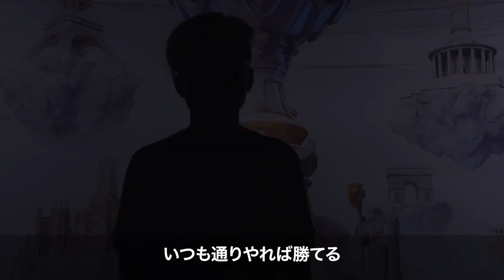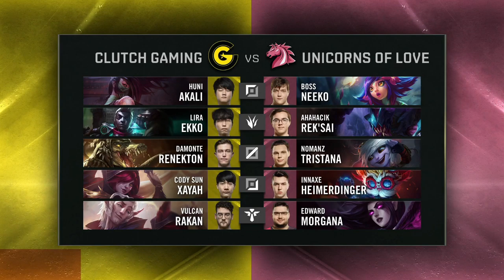CG vs UOL｜Worlds 2019 Play-In Stage Day 1 Game 1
Worlds 2019 Play-In Stage Day 1 Game 1
Clutch Gaming vs Unicorns of Love